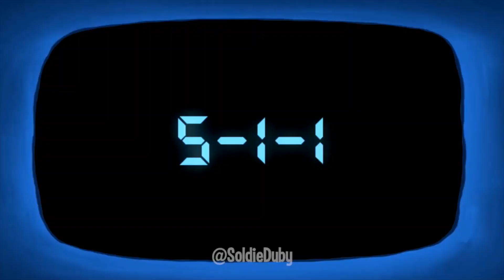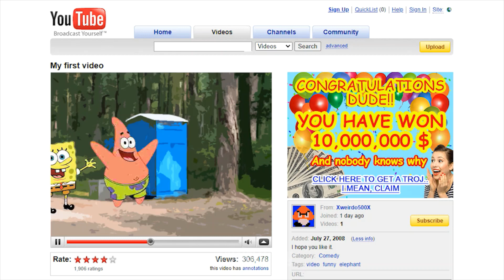SpongeBob Meets his Past Self but with the deleted scenes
Please note that I do not have ownership to anything you see or listen to in this video, all of the content goes to the respectful owners.

Video credit: Soldie